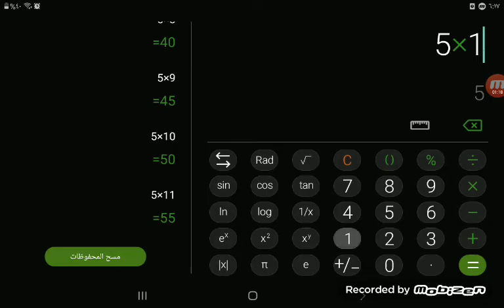جدول 1 الى 12 حلقه 5